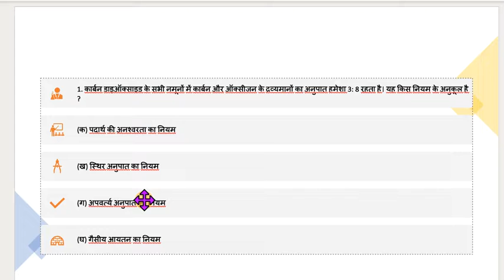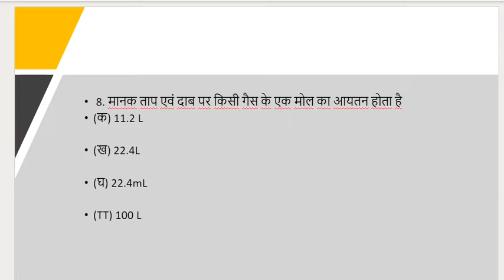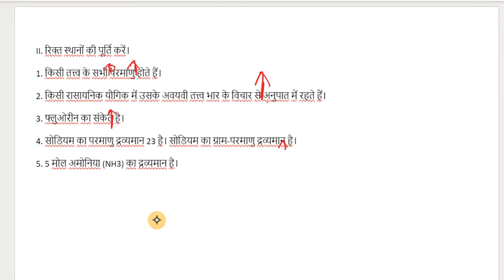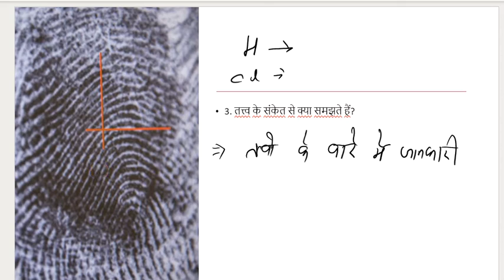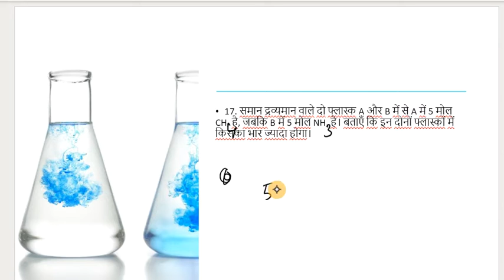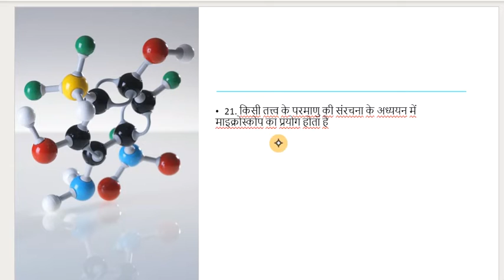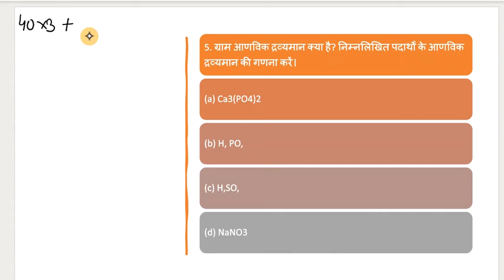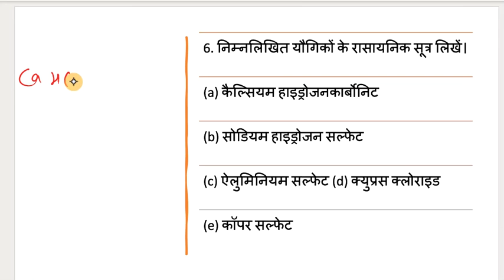परमाणु अणु और आयन | Bharti Bhawan Class 9 Chemistry (रसायनशास्त्र) | Chapter 3 | Ex Solution | Q - A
Very warm to all of you on my YouTube channel RMS classes in this channel you will get daily video on related to class 9 and 10  Bihar board class 9 and 10 all subjects including science mathematics social science Sanskrit  also CBSE and other state board
Hello
in this channel you will get lot of video related to crack iit neet nda or any other highly competative exam
you will get solution of ncert book bharti bhawan book hc verma book stalin malhotra book
in this video i give you cocept of science and measurement for all hindi board .
Related topic in this Video -

परमाणु अणु और आयन Bharti bhawan class 9 chemistry (रसायनशास्त्र)  chapter 3 आंकिक प्रश्न solution